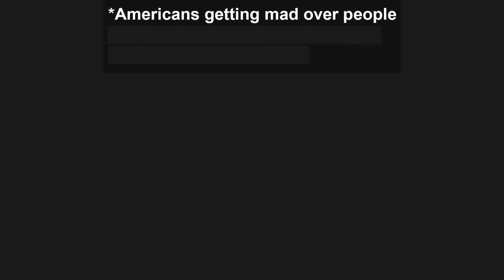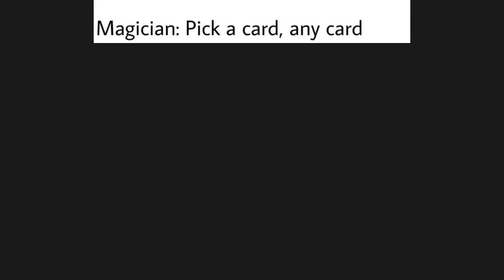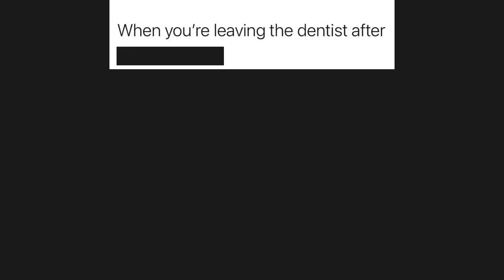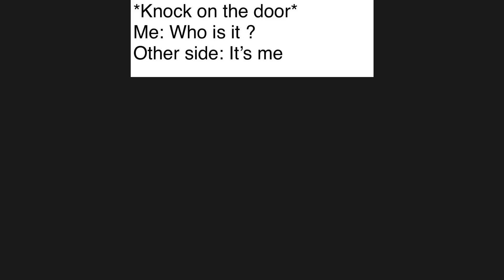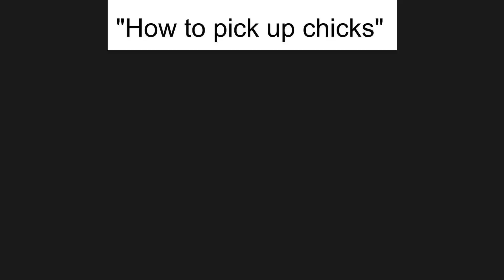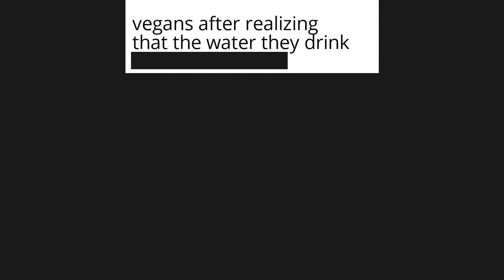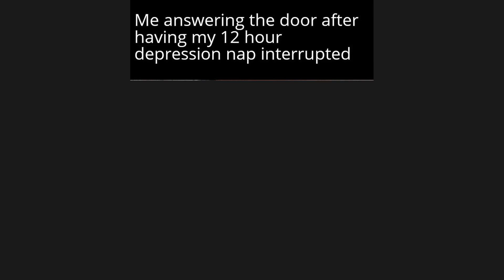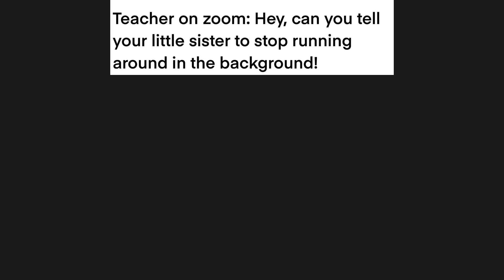Daily Funny Memes #61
Hi Poggers. Welcome to the new episode of Daily Funny Memes (dfm) №61. Here you will get your daily dose of memes with our fresh, original dank memes em imagens by our own commentary by the ceo of memes MemePog. This video has entertainment value and we hope you will enjoy it.